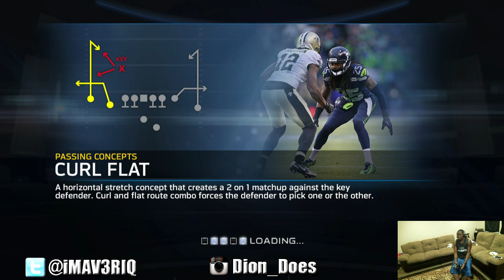Madden 15 - Madden 15 Ultimate Team - DIVISIONAL ROUND | Madden 15 Xbox One Gameplay